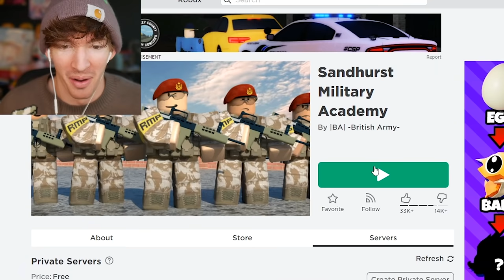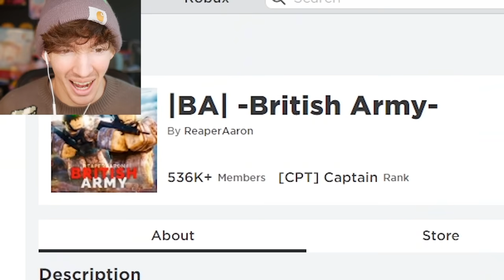I am a menace to Roblox roleplayers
use star code FLAMINGO it gives me money and thats kinda cool
Today I play random Roblox military groups, if you go there please support them i don't like it when ppl overly troll them I took it light and I financially supported them so yeah be cool. But I decided to be a slight bit of a weasel I think.